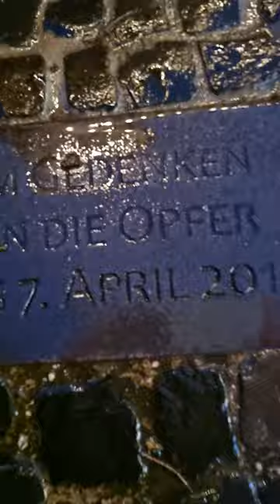JUSTIZ SKANDAL ELKE ADOMEIT JENS FROBEL ANTRAG AUF UNTERSUCHUNG TATORT MÜNSTER MARK BELLINGHAUS